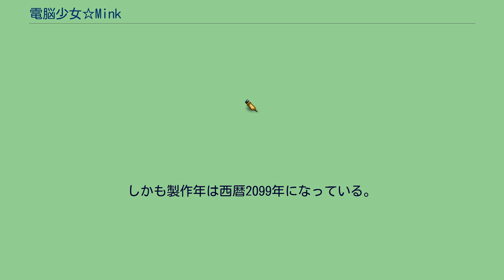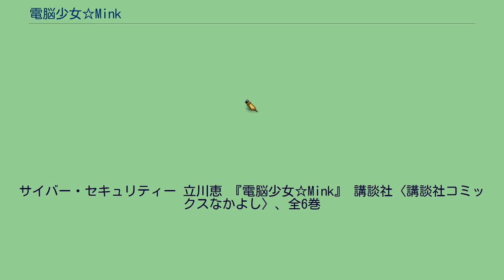電脳少女☆Mink